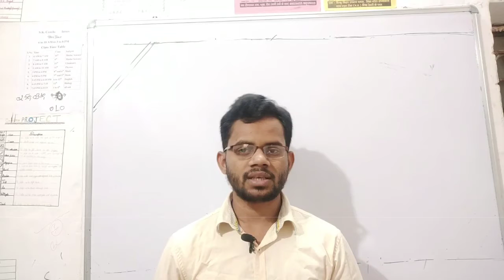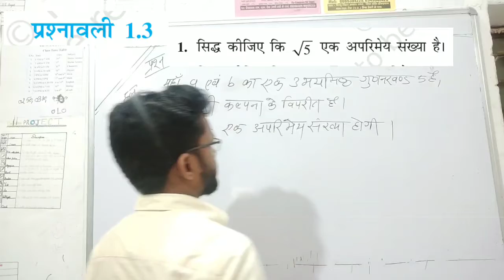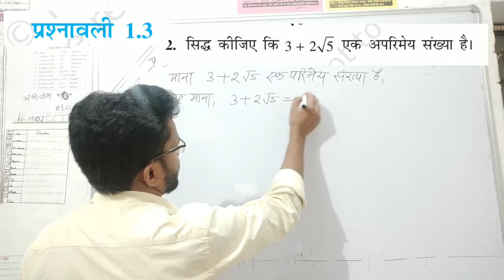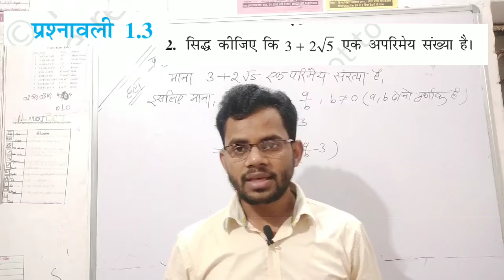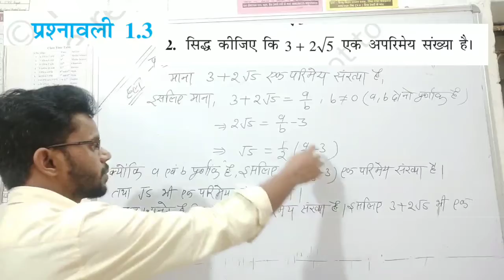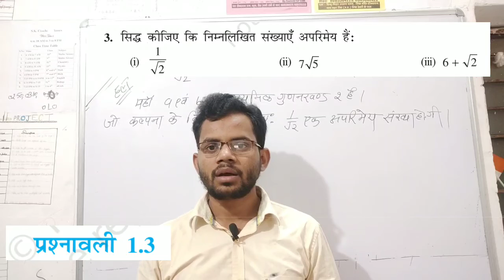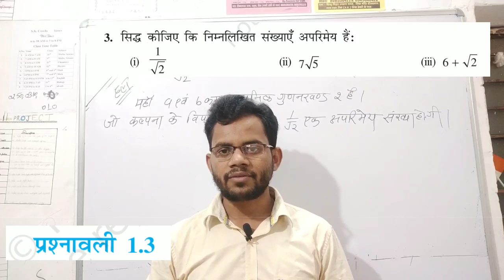Real Numbers|Class 10 Maths Chapter 1|Exercise 1.3 Class 10th|Class 9/8 Maths|CBSE||by sanjeev sir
Real Numbers|Class 10 Maths Chapter 1|Exercise 1.3 Class 10th|Class 9/8 Maths|CBSE